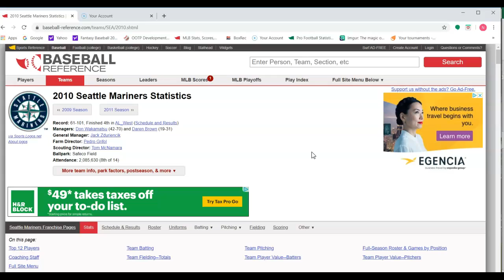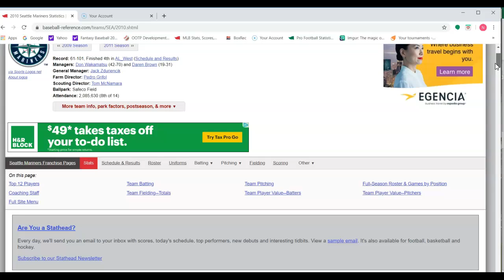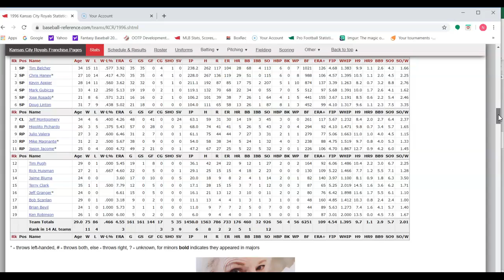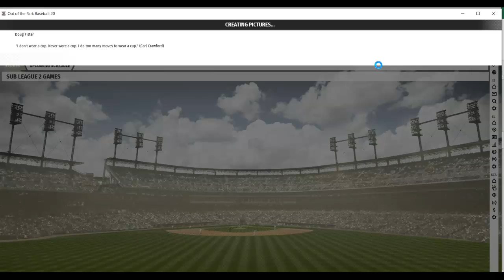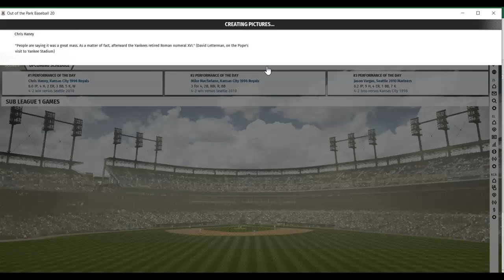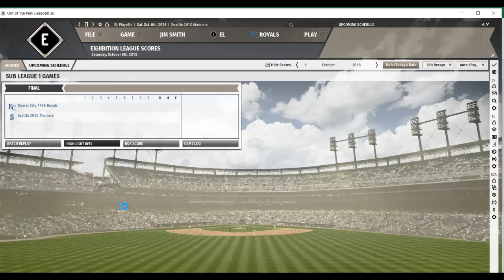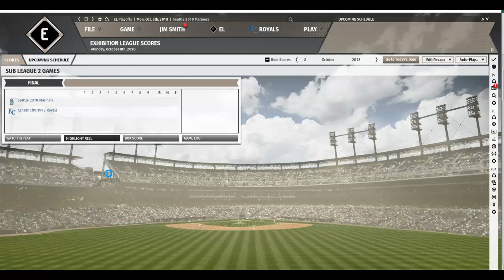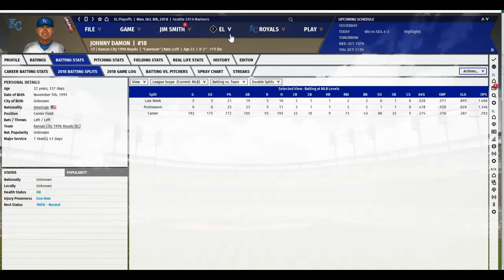2010 Seattle Mariners vs 1996 Kansas City Royals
OOTP 20 - Series 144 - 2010 Seattle Mariners (61-101) vs 1996 Kansas City Royals (75-86)